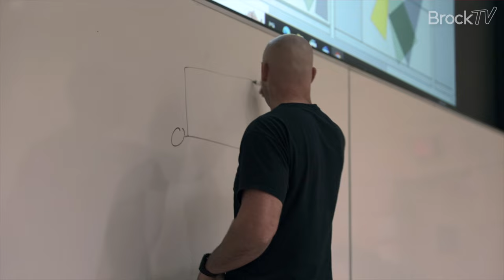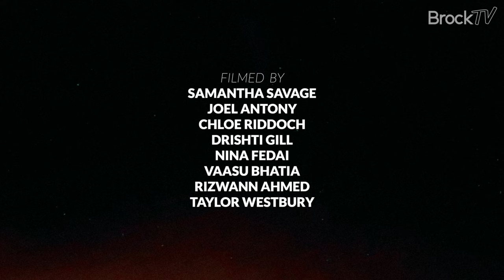Momentum | Brock Women's Volleyball | Episode One: The Past & The Present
An exclusive look into the Brock Women's Volleyball program as they embark on a quest to a 3peat in the OUA and a chance to prove themselves on the national stage.

Momentum - Episode One | The Past & The Present
Written & Directed By: Samantha Savage & Joel Antony
Edited By: Samantha Savage
Filmed By: Samantha Savage, Joel Antony, Nina Fedai, Chloe Riddoch, Taylor Westbury, Drishti Gill, Aman Verma, Vaasu Bhatia, Rizwann Ahmed